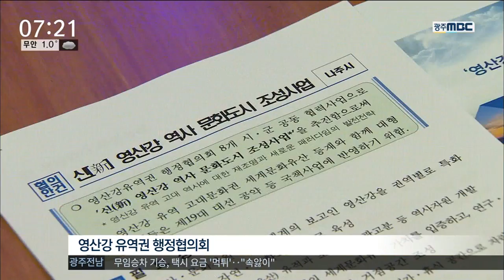[뉴스투데이]영산강권역 개발, 국책사업으로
(앵커)
대통령 선거 일정이 앞당겨지면서
영산강유역권 자치단체들이
발빠른 움직임을 보이고 있습니다.

'영산강 역사문화 조성사업'이
차기 정부의 국정과제로 추진될 수 있도록
대선 공약 발굴작업을 하는 등
자치단체들이 힘을 모으고 있습니다.

이계상 기자..

(기자)
나주와 목포, 화순 담양 등
전남지역 8개 시군이 한 자리에 모였습니다.

지역의 대표들은 숙원사업인
'영산강 역사문화 조성 사업'을 대선공약의
첫머리에 넣기위한 방안에 대해 논의했습니다.

차기 정부의 운영 주체와
국정 방향이 결정되는 대선을 앞두고
지역 스스로 주체가 돼서
보다 구체적인 공약 발굴과
실행방안을 제시하는 게 중요하기 때문입니다.

(인터뷰)-'제 4차 국토개발계획에 포함시켜야'

영산강권역 자치단체들은
지역균형발전 차원의 호소를 넘어
'국가경쟁력 강화'라는 점을 강조하기 위해
전문기관에 연구용역을 의뢰하기로 했습니다.

신해양시대를 맞아
영산강 유역 곳곳에 산재돼 있는 역사유적과
문화자원을 활용해
전남 서남부권을 아시아와 교류하는
전초기지로 육성해가자는 제안을 담고있습니다.

(인터뷰)-조창완'반드시 국책사업에 포함'

'전라도'라는 지명이 생겨난 지 천년,

영산강유역 역사문화 조성 사업이
지역의 미래를 이끌
견인차 역할을 할 수 있을 지 주목됩니다.